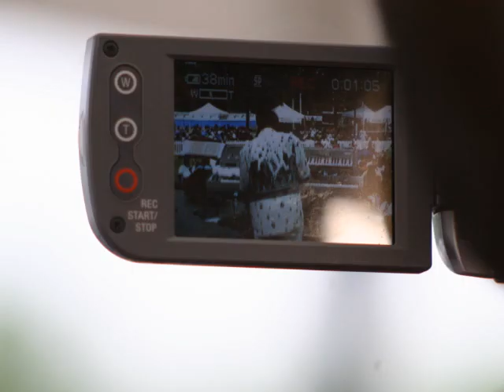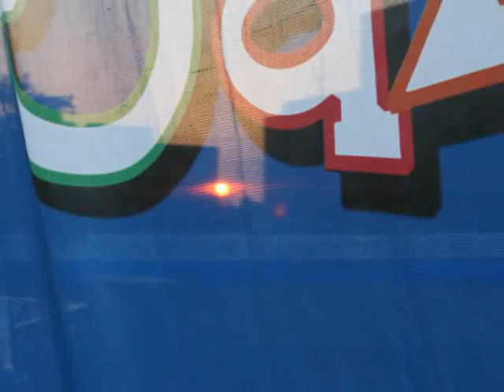Smooth Jazz Fest Day 3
Lin Rountree
Shelby Brown,
Kelly Sweet,
 Alexander Zonjic & Wayne Gerard
Chris Codish,  James Lloyd,
The Rippingtons with Russ Freeman and Jeff Kashiwa, India.Irie
Music is the courtesy of Wayne Gerard

Photography of Dane Gussin.

Photos are available at:
Danesworld.photostockplus.com